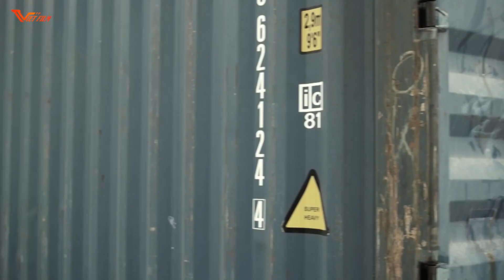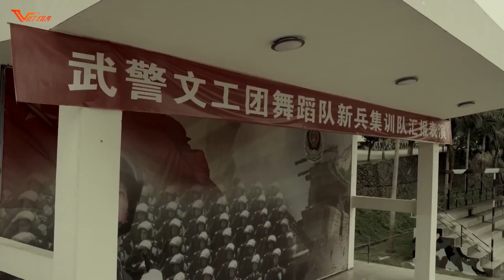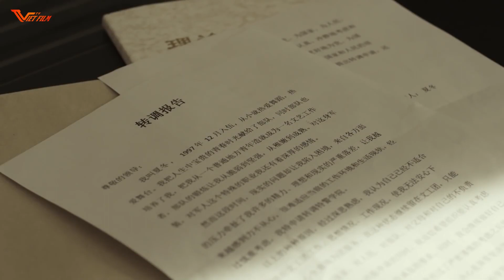Phim Hay | ĐẶC VỤ NGẦM Phần 3 | Phim Hành Động Võ Thuật Trung Quốc Mới Nhất 2023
Lực lượng bộ đội đặc chủng phòng chống khủng bố.
Lưu Sấm và Hạ Đông là 2 thành viên tiêu biểu của đội đặc chiến này. Cả hai đều là những tinh anh hàng đầu trong quân đội. Họ gặp gỡ và nhanh chóng có cảm tình với nhau. Song vì nhiệm vụ và sứ mệnh tiêu diệt khủng bố, cả hai đã phải trải qua rất nhiều trắc trở, trong đó có cả sinh tử. Nhưng nhờ tấm lòng báo quốc, sự mưu trí, dũng cảm cùng những người chiến hữu tuyệt vời, liệu họ có thể gặt hái được gì? Chuyện tình của họ cùng cuộc chiến chống tội phạm khủng bố sẽ diễn ra như thế nào? Mời các bạn theo dõi bộ phim.
© Bản quyền thuộc về HỘI MÊ PHIM và Đối Tác